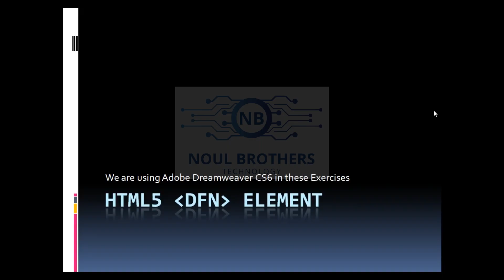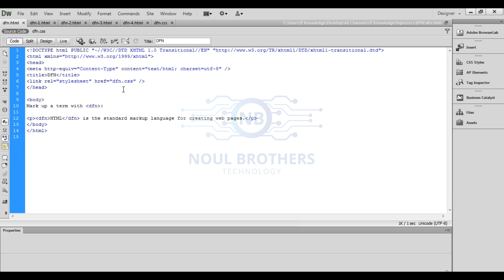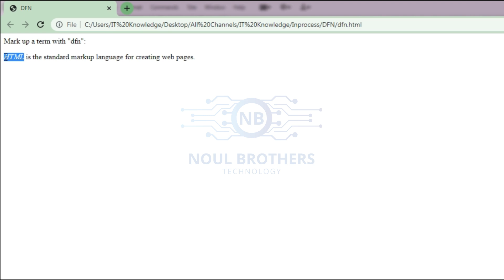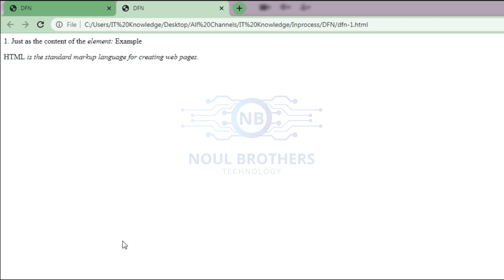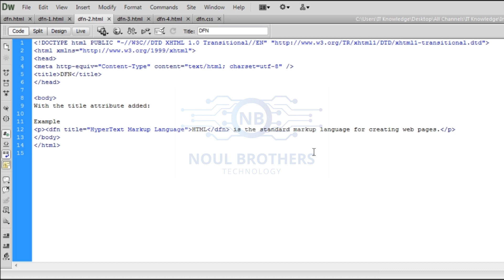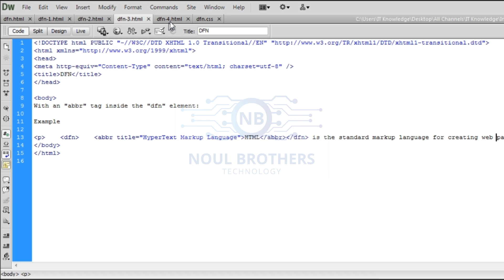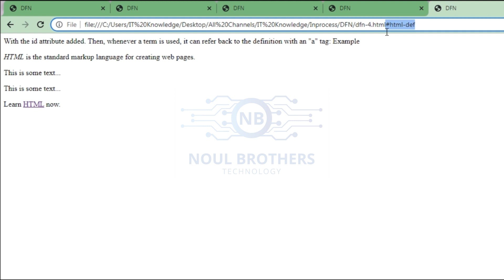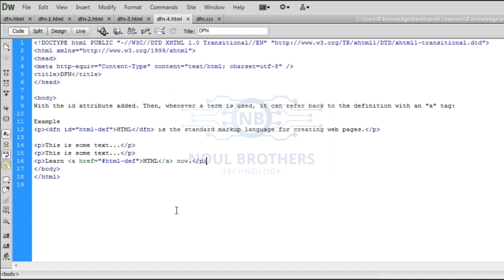Mastering the Usage of DFN Element in HTML5 | Complete Guide and Examples | Noul Brothers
Welcome to our comprehensive video guide on mastering the usage of the DFN element in HTML5! In this tutorial, we will delve into the ins and outs of this powerful HTML5 element, exploring its purpose, benefits, and practical implementation. Whether you're a beginner or an experienced web developer, this video is tailored to provide you with valuable insights and knowledge.

Understanding the DFN Element
In this section, we will gain a solid understanding of the DFN element and its significance in HTML5. We'll explain its role in structuring and defining terms, aiding accessibility, and enhancing semantic markup. By the end of this video, you'll have a comprehensive understanding of why the DFN element is an essential tool for web development.

Key Takeaways
Here are the key takeaways from this tutorial:

Definition and Purpose: Learn the definition and purpose of the DFN element and how it contributes to the overall structure and accessibility of HTML5 documents.

Syntax and Usage: Discover the correct syntax and various ways to use the DFN element effectively in different contexts. We'll provide practical examples to illustrate its application.

Accessibility Benefits: Understand how the DFN element improves the accessibility of web content, aiding assistive technologies and enhancing user experience for individuals with disabilities.

Semantic Markup: Explore how the DFN element helps establish semantic markup, enabling search engines to better understand the content and potentially improve SEO rankings.

Best Practices and Tips: Gain insights into best practices when using the DFN element, including considerations for cross-browser compatibility, fallback options, and optimizing for mobile devices.

Your support encourages us to create more educational content to help you on your web development journey.